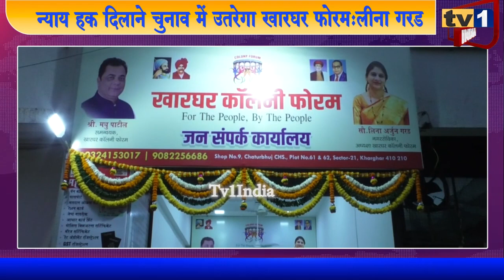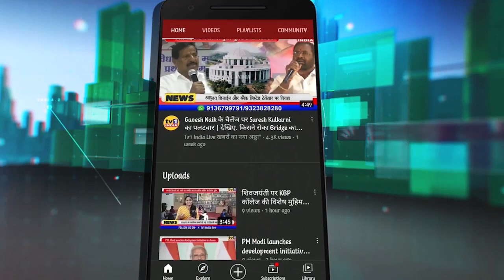Leena Garad | Kharghar Forum न्याय हक के लिए लड़ेगा चुनाव || Tv1 india